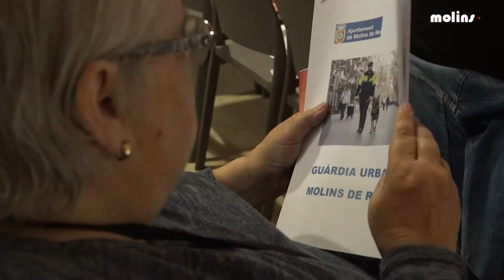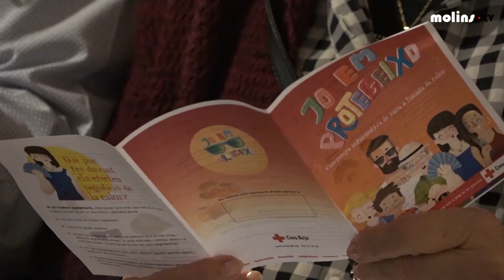07 06 2018 La Sala Gòtica ha acollit una xerrada sobre seguretat i salut per la gent gran